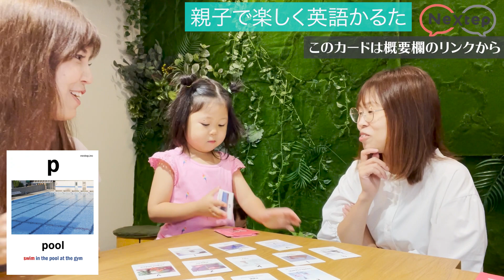【驚】1歳女児が急に英語を話す!? おうちで英語学習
▼英語上達するためのあなたにピッタリの学習アドバイス届けます！
🎁カウンセリング受講者全員にプレゼント🎁
✅ 誰でも会話が続くようになる！魔法の方法　動画＆ワークシート
✅ 初心者専用！英語の基礎を徹底練習ワークシート
✅ 大人気すぎて即完売「２語トレカード」

💓【Instagram】英語のインプットに最適と大好評！
💓【Facebook】学んでるだけ？アウトプットまでしっかり学習した方は集まれ！
・勉強嫌いで、高卒
・シングルで２児のママ(中2♂/高2♀)

【YouTube活動】
・YouTube収益の一部は「海外奨学金制度」を企画し
2019年は2名カナダ
2021年はカナダオンライン「summer camp」4名